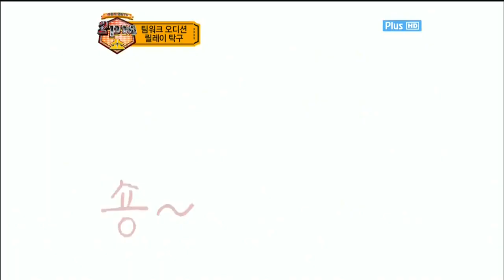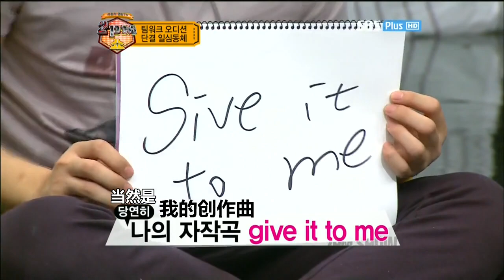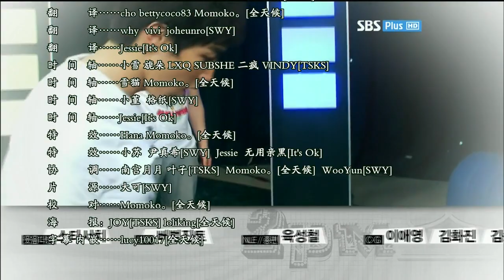110827-2PM SHOW-EP8 2PM之團隊作業 2PM 中字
《2PM Show》是以2PM組合命名的特別設置專屬團體的真人秀節目。
我認為是入坑團飯最快樂的途徑!